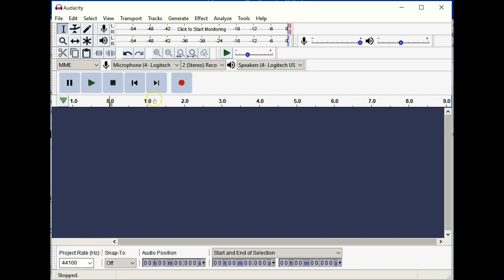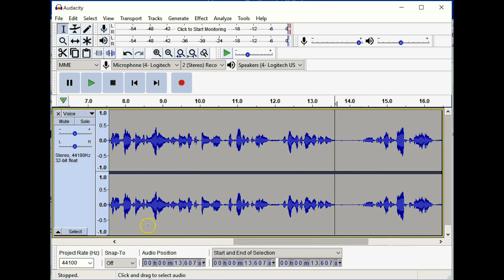Audacity: An Introduction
A brief tutorial demonstrating the user interface and basic functions of the Audacity audio software.